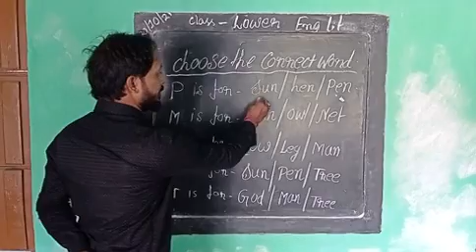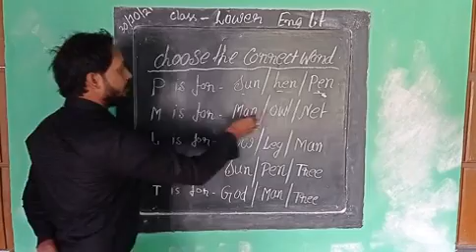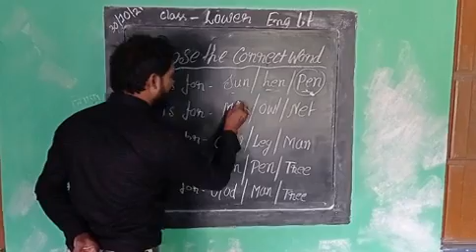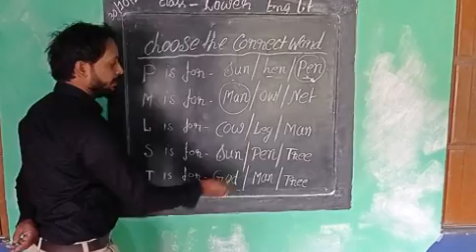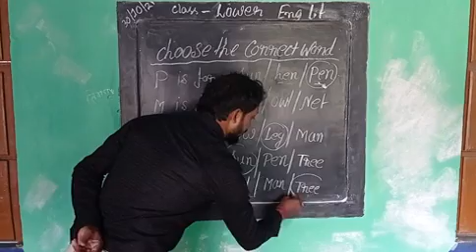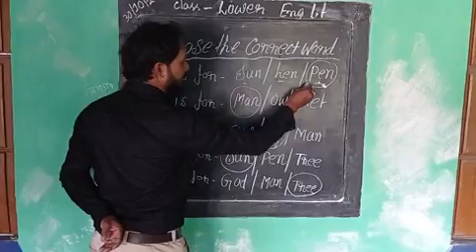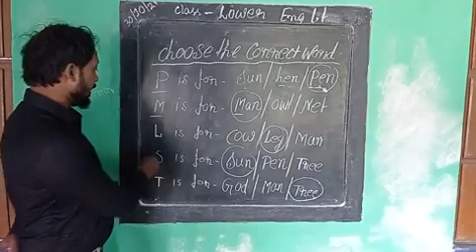Lower English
MVSV